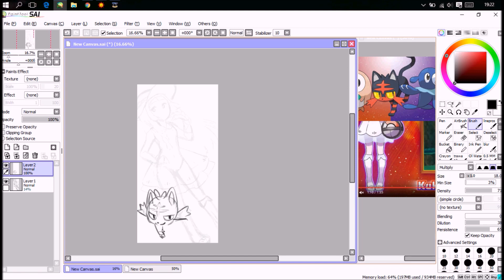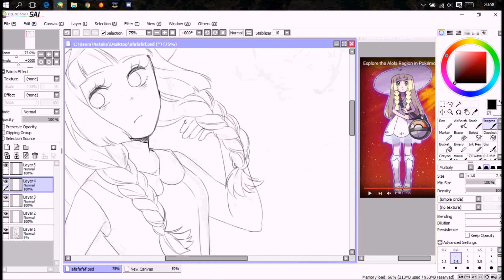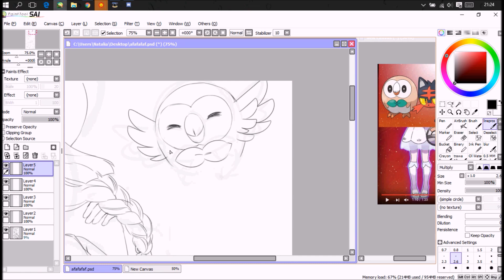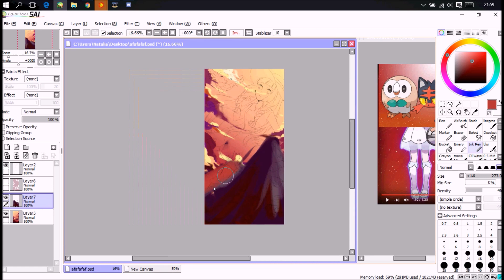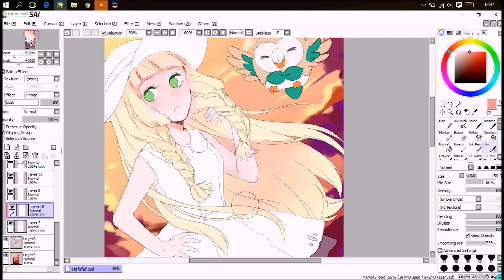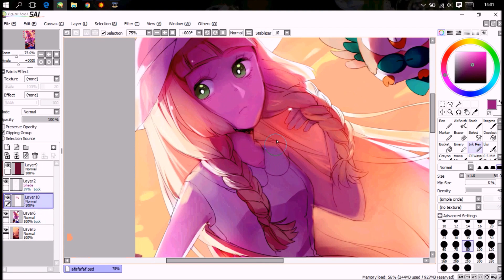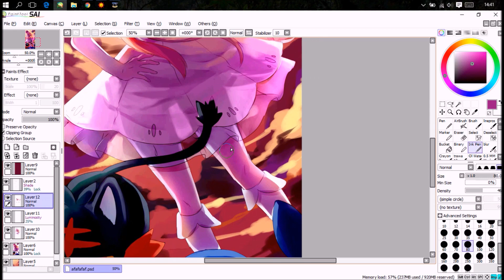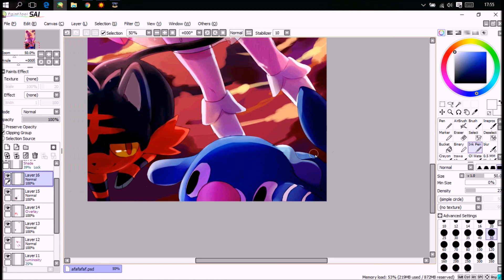【Pokemon Sun & Moon】 Trainer Lillie SAI speedpaint 【Natx】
Hiii! Long time no see ^v^ I'm so excited about the new Pokes. I have also a mental breakdown because my 3DS is dead. I wish I have enough money to buy another one :"D Anyway I hope you like it, she was so fun to draw! I like her design a lot~

Paint tool SAI + Windows Movie Maker + Hypercam 2
Time: 4h
Tablet: Wacom Intuos Pro M